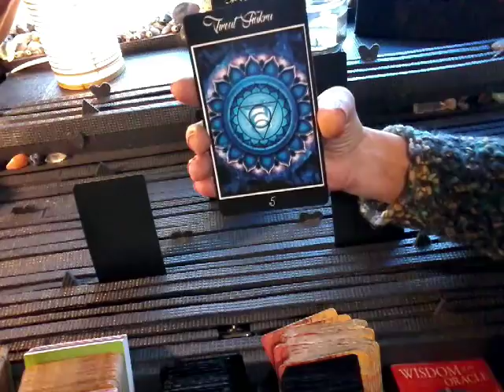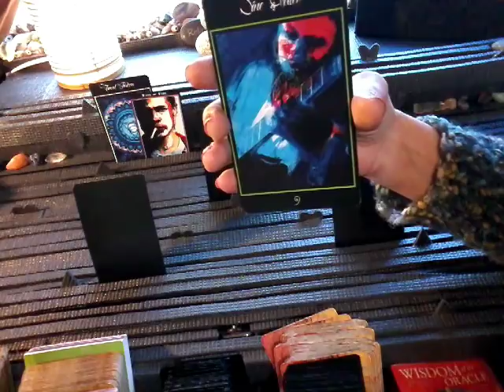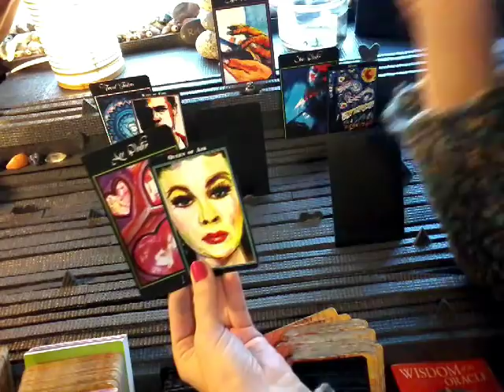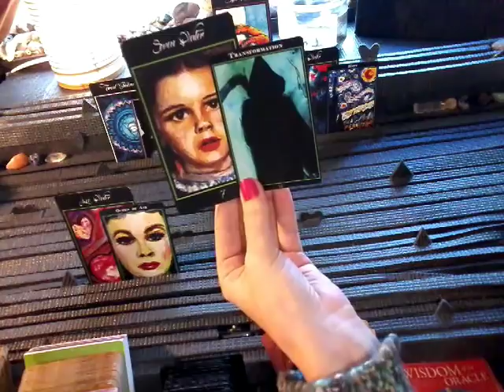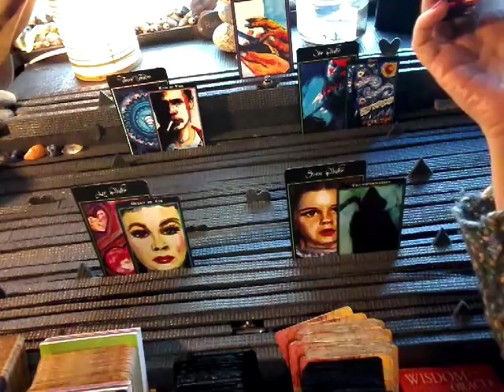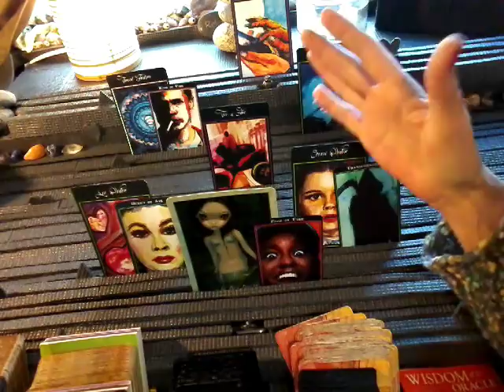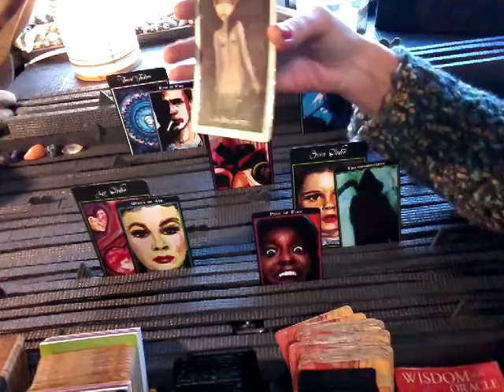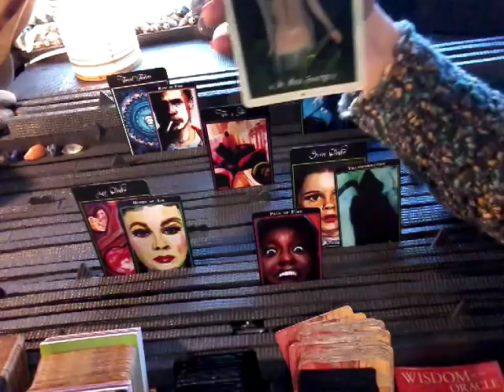NFgC Tarot~ 11:11 Twin flame ~ YIN APRIL 16-23 ~ OPENING TO THE TRUTH